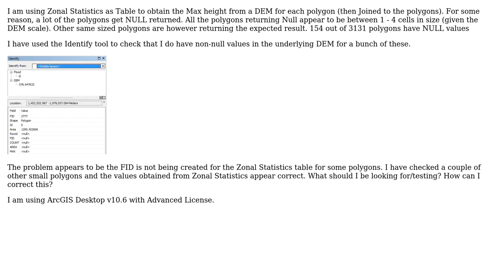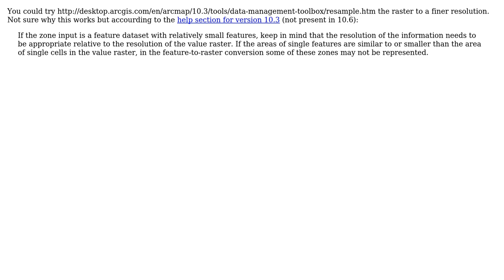GIS: Zonal Statistics is returning null values in ArcGIS Desktop?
With thanks & praise to God, and with thanks to the many people who have made this project possible! | Content (except music & images) licensed under CC BY-SA | Music | Images & others | With thanks to user PolyGeo user Esme_ user BERA and the Stack Exchange Network Trademarks are property of their respective owners. You are responsible for your own actions.